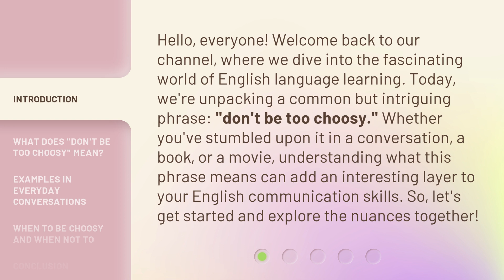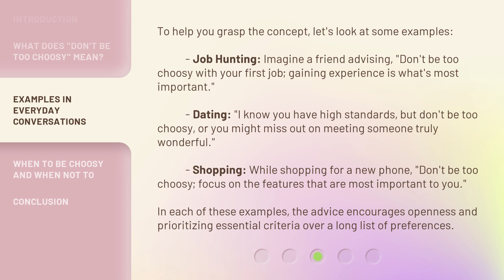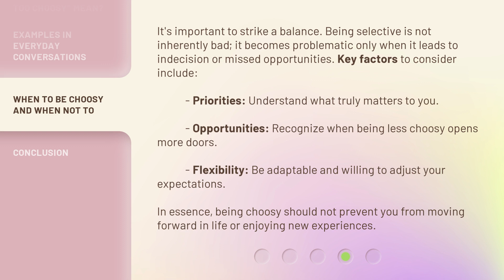Understanding "Don't Be Too Choosy"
Decoding Don't Be Too Choosy • Unravel the true meaning behind the phrase 'Don't Be Too Choosy' and discover how it can impact your life in unexpected ways.

00:00 • Introduction - Understanding "Don't Be Too Choosy"
00:38 • What Does "Don't Be Too Choosy" Mean?
01:15 • Examples in Everyday Conversations
01:57 • When to Be Choosy and When Not To